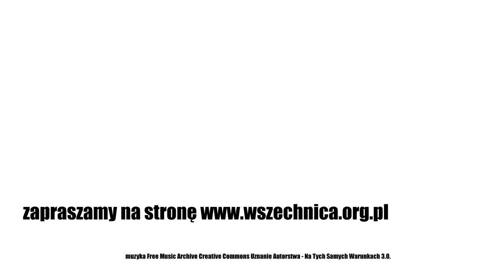Mediacje w szkole /Jerzy Książek - Polskie Centrum Mediacji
Rozmowa Magdaleny Grudzieckiej z Jerzym Książkiem, prezesem Polskiego Centrum Mediacji [20 lutego 2019 r.]

Szkoła jest miejscem, gdzie konflikty przebiegają szczególnie gwałtownie i z dużą siłą. Najczęściej dotyczą sporów na linii uczeń-nauczyciel, a także uczeń-uczeń.  Konflikty między uczniami a nauczycielem dotyczą oczywiście najczęściej ocen. To także konflikty na tle pokoleniowym, na tle temperamentu. Niektórym dorosłym trudno jest zaakceptować zachowanie dzieci (które zaś często nie wynika ze złej woli ucznia).  Konflikty dotyczyć mogą także dorosłych, np. dyrektora szkoły i kuratorium, dyrektora szkoły i grono pedagogiczne. W tym przypadku warto do szkoły zaprosić niezależnych mediatorów, którzy stworzą warunki do rozmowy i poprowadzą mediacje.

Mediacje między uczniami doskonale potrafią prowadzić sami uczniowie, oczywiście wcześniej przeszkoleni i przygotowani do tej roli. W przypadku dzieci lub młodzieży lepiej jest zaangażować do rozmów równolatka niż osobę dorosłą. Uczniowie, szczególnie ci z podstawówki, szybko potrafią dojść do porozumienia, nie żywią urazy i zapominają o konflikcie. W jaki sposób wprowadzić mediację do szkoły? Oczywiście wszystko zależy od dyrektora placówki. Dyrektor może zorganizować w szkole podstawowe szkolenie z mediacji dla wybranych nauczycieli. Następnie nauczyciele szkolą się na edukatorów mediacji i sami w świat mediacji wprowadzają kilku uczniów ze szkoły. Mediacje pokazują uczniom, że można osiągnąć swój cel mając drugą stronę za partnerów, a nie wrogów.

A czym skorupka za młodu nasiąknie…

Z Jerzym Książkiem, prezesem Polskiego Centrum Mediacji rozmawia Magdalena Grudziecka, wiceprezes PCM.